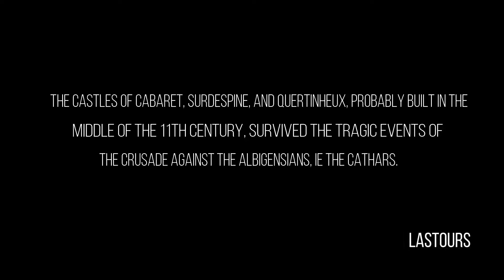Historical view of the Lastours castles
A local archaeologist tells us the interesting history of the Lastours castles. An unmissable visit if you pass by Carcassonne or our beautiful Camping. Video realized by our volunteer from Indonesia Antony Satria.